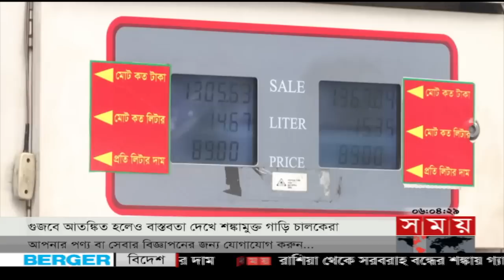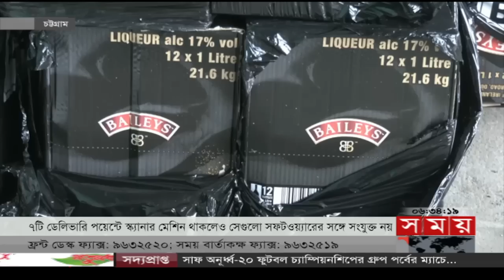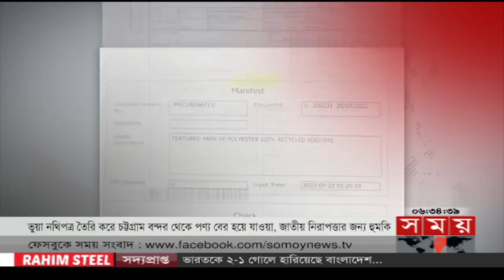বাংলার সময় | সন্ধ্যা ৬টা | ২৭ জুলাই ২০২২ | Somoy TV Bulletin 6pm | Latest Bangladeshi News